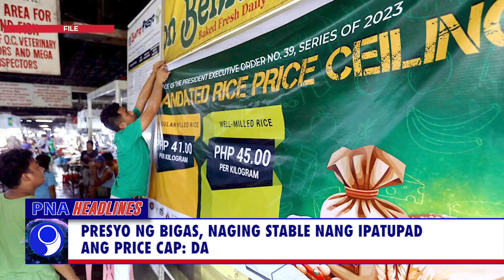PNA HEADLINES - 3 (2023.10.06)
•Pamimigay ng tulong sa mga magsasaka, pinabibilisan ni PBBM
•Presyo ng bigas, naging stable nang ipatupad ang price cap: DA
•Walang ospital ng gobyerno na naka-lockdown: DOH
•BFAR, nagpaabot ng tulong sa mga pamilya ng mga nasawi sa banggaan sa WPS